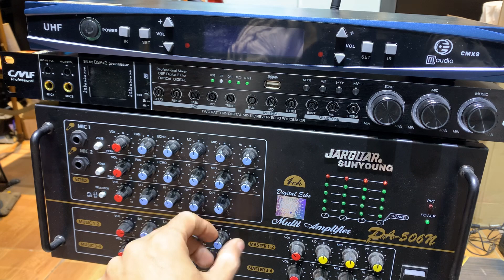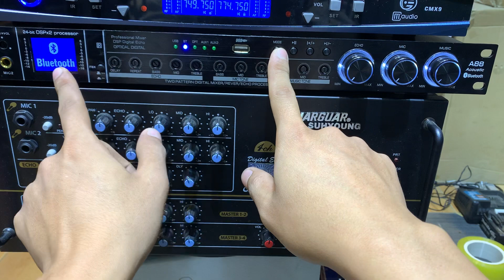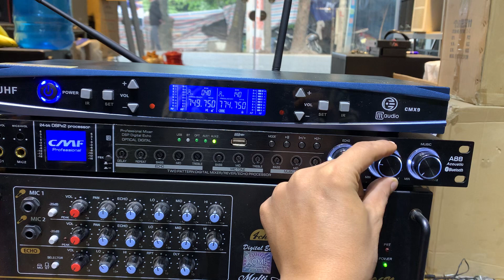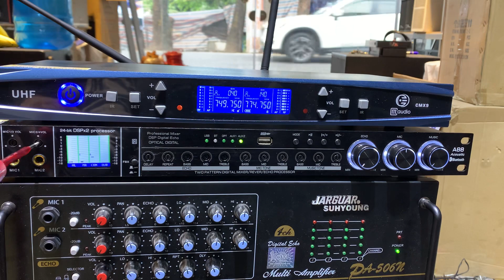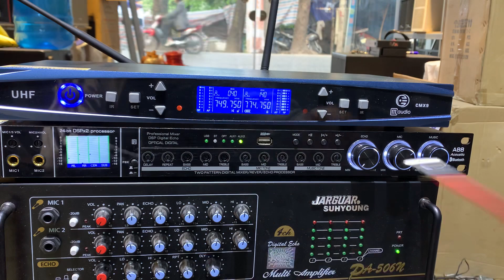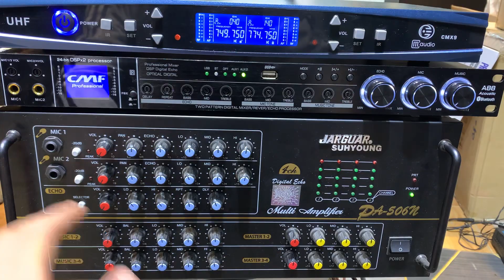Đấu vang cơ với Amply hát chống hú rít hoàn hảo. Cách sử dụng và đấu nối thiết bị.